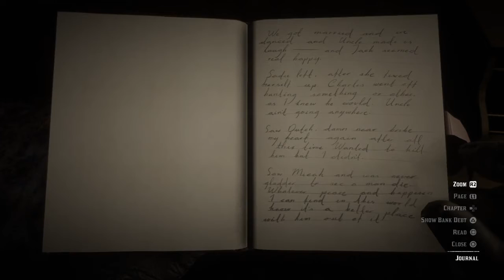Red Dead Redemption 2 - Episode #97